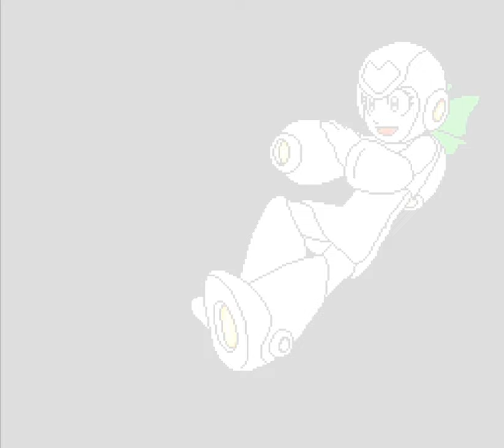MegaMan Rock and Roll - 3 - opal rust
even in 2d, there's always a secret behind the waterfall